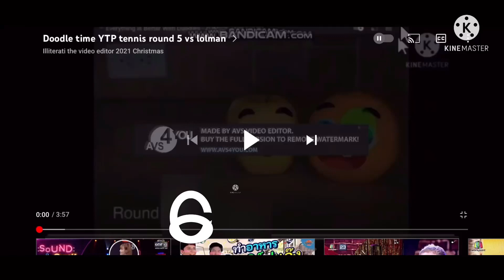Doodle time YTP tennis round 6 (OLD)